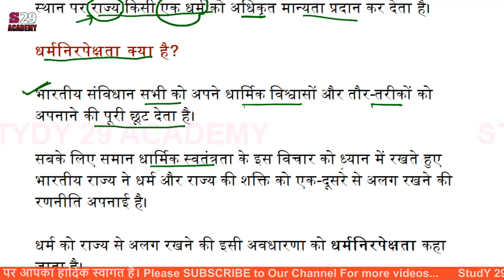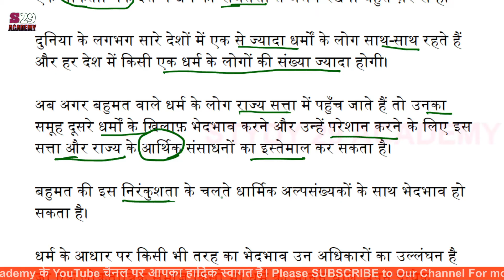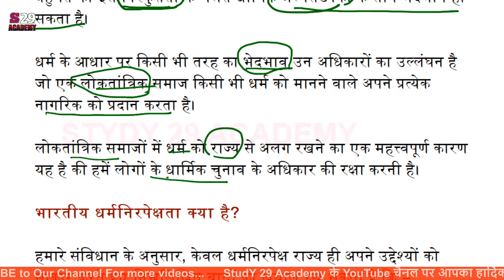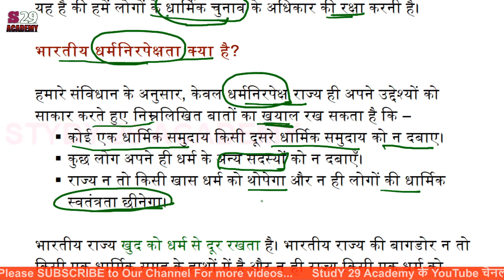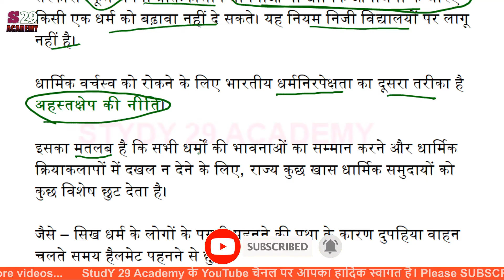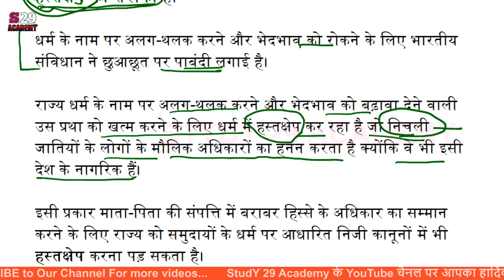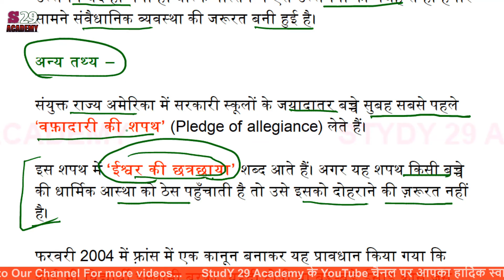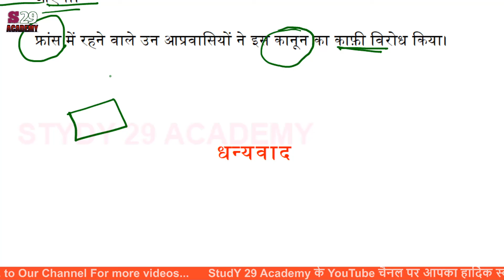अध्याय 2 धर्मनिरपेक्षता की समझ | RBSE Class 8 | chapter 2 Understanding of secularism in hindi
madhyamik shiksha board rajasthan ki kaksha 8 samajik vighyan ke samajik v rajanitik jivan kitab ka adhyay 2 dharmnirapekshata ki samajh ki mahatvapurn baton ko samajhaya gaya hai.